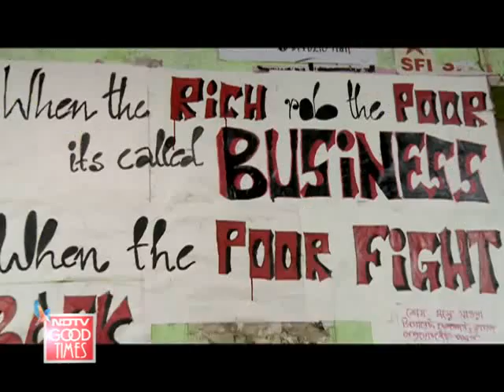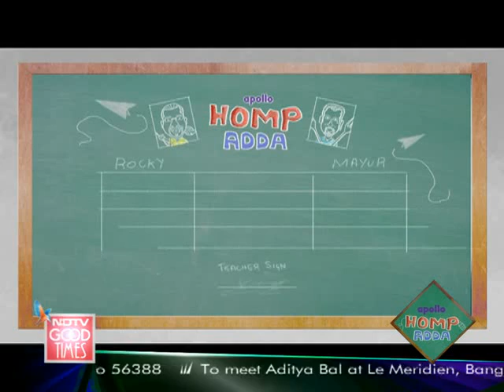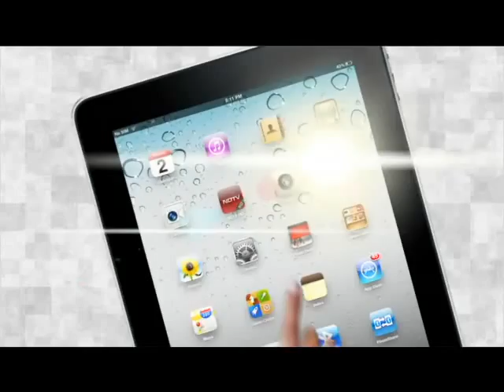Rocky, Mayur visit Presidency college in Kolkata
Highway On My Plate: The two foodies are in Kolkata where they visit the well known Presidency college also known as the Presidency University of Kolkata. What's more, they get to taste a nine-course meal.